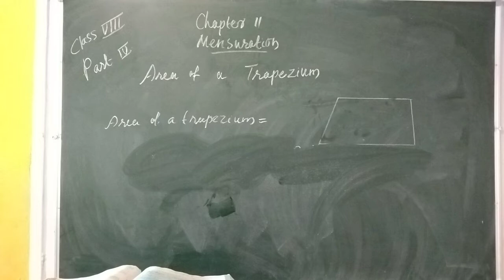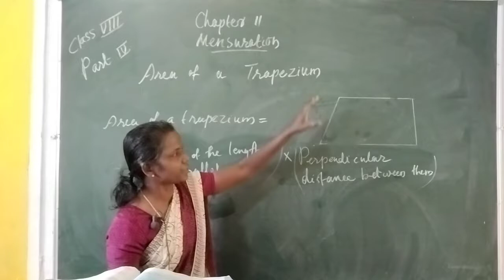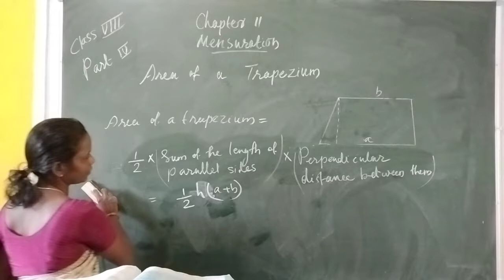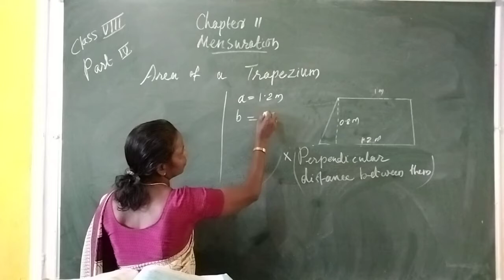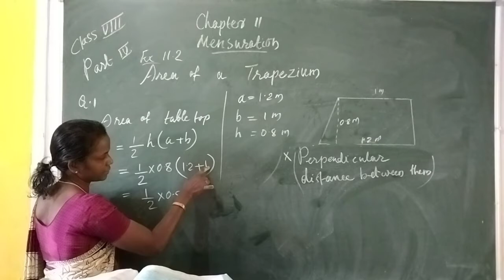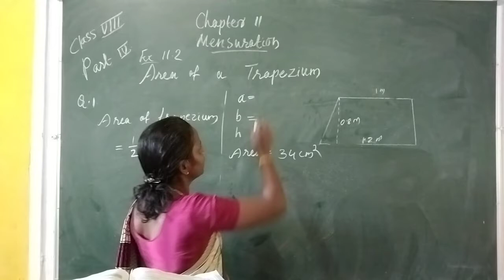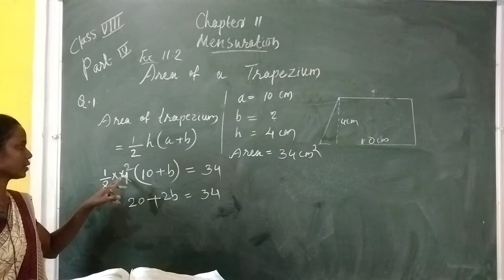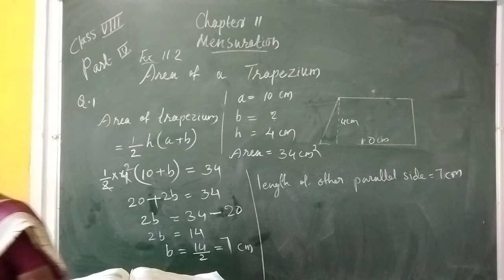VIII MATHS Less: 11 (PART: IV)